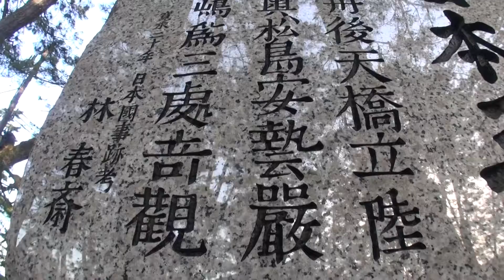30秒の心象風景1497・日本三景碑～天橋立～.m2ts